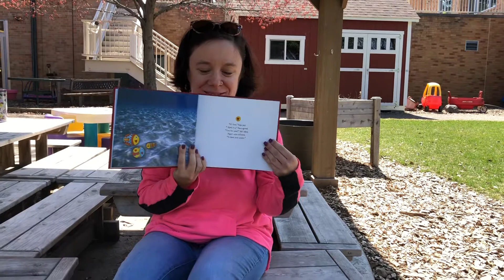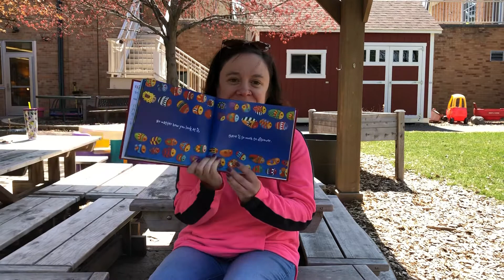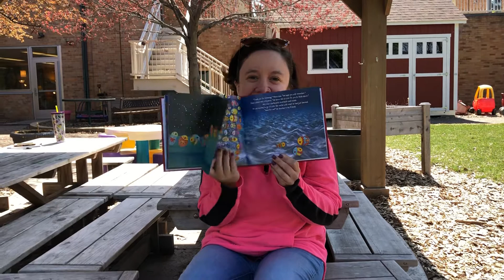3-23-21 Story Time